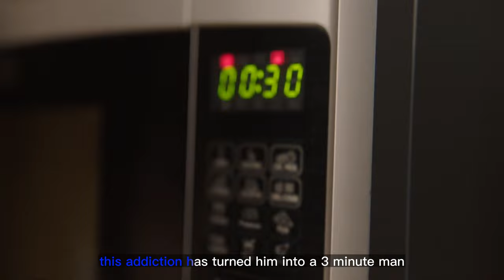Top 5 Advertising Jokes That Are Creative #7 (English subtitle)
In this video we’ll walk you through:
Our selection of the top 5 most hilarious advertisements ever. Part No.7
The funniest and most inventive advertisements I've ever seen. The top advertisements of all time, as chosen by YOU. (Or at least the ones among you that cast a ballot.)
You've come to the right place if you're seeking for examples of humor and creative advertising at its best to use as inspiration for your own work.
Now, without further ado, let's begin. (English subtitle)

TIMESTAMPS :
00:00 No. 1. Devour – Food Porn (2019)
The addiction to porn is severe. Even worse is an addiction to food porn. However, Frozen Food Porn Addiction is the worst. Families are torn apart by that stuff.
01:00 No. 2. Specsavers – Rollercoaster (2009)
The optical store Specsavers effectively gets the point through with their messaging. Every single one of their advertisements depicts the kinds of messes you'll find yourself in if you neglect to take care of your eyesight and purchase the ideal pair of eyeglasses.
One of their most popular hilarious commercials is "Rollercoaster," but it's not the only Specsavers advertisement to rank in our top 5.
01:30 No. 3. Bachelor’s “Mushy Peas” (1994)
A very straightforward play on the word "mushy" results in a very straightforward advertisement that was probably certainly created on a tight budget. It's wonderful to see how our methods for assisting brands in finding humor were in use even in the 1990s.
01:52 No. 4. Coke Zero – Say It Again, Ken Jeong! (2012)
Ken Jeong from Community demonstrates that we don't need to say "OR," we can just say "AND," at least in regards to Coca-Coke Cola's Zero.
02:22 No. 5. Amazon – Alexa Loses Her Voice (2018)
Amazon has completely nailed their message with Alexa. They fabricate problems and base their advertisements around them in order to make them hilarious without ever actually making fun of the "genuine" Alexa.
One of the funniest ads of 2018 and a great way to advertise a product that would otherwise be quite uninteresting by using the pretense of modesty.

Our channel is about creative, smart and humorous advertising. We cover lots of cool stuff such as creative, smart and humorous Ad's (with English subtitle)

(Top 20 Toyota Hilux creative, smart and humorous Ad's)
(Top 30 Apple creative, smart and humorous ad's)
(Compilation video Apple mocks Android, Samsung, and Microsoft)
(Top 20 Laughable and Very Creative BMW vs BENZ ad's)

capcut